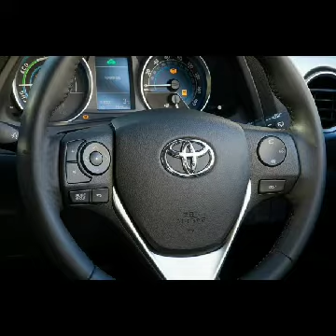san bruno the jack bruno